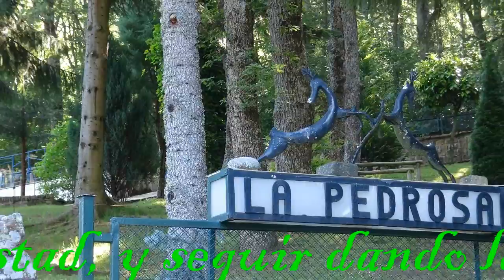45 Un día de Farra en Barruelo "Gastronomía y Cante"Amigos de la Tonada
Entre amigos anda el juego. Los amigos de Barruelo de Santullán con sus tonadas, se reúnen por bares y tabernas para a brindar por la suerte que hemos tenido en conocernos, sentir y compartir, que ya quisieran muchos.
Ir de tasqueo es algo muy de Barruelo, o era antes mucho más que ahora. Retomando viejas costumbres hemos vuelto a frecuentar las tabernas, y hay una que queda a modo de reliquia "El Bombero"con sus más de 100 años de historia.